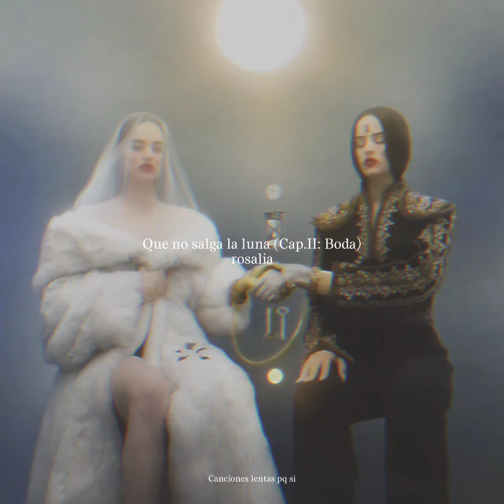rosalia - que no salga la luna (Cap.II: boda) [slowed + reverb]